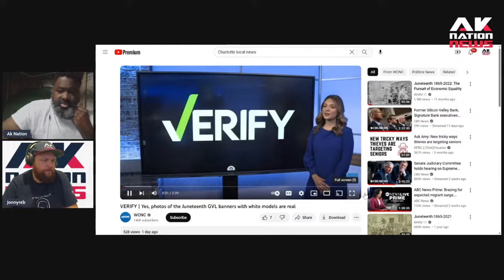Black people protest after a popular Juneteenth advertisement features White Liberal couple.